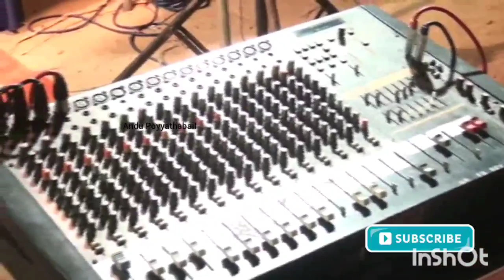Luqumanul Hakeem Saquafi Pullara Monthimar Padpu Balapuni 2022 Malayalam Speech Islamic Speech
Call,WhatsApp